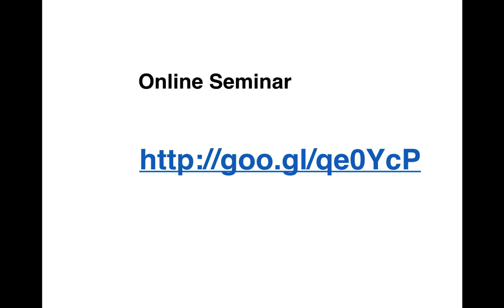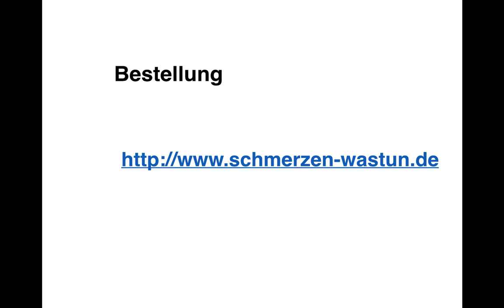Fragestunde Schmerzen besiegen Teil 23 AgilSmart